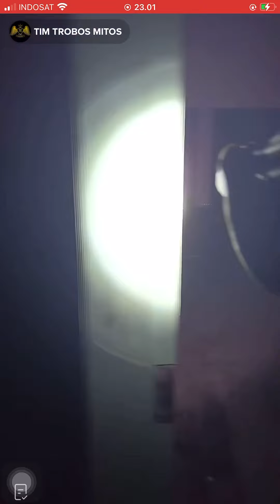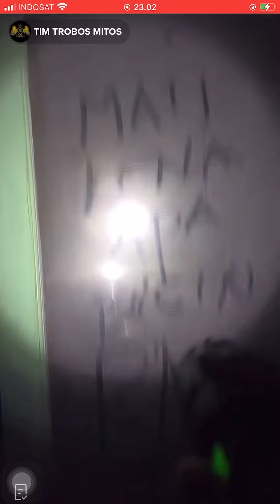TIM TROBOS MITOS LIVE RSUD KERTOSONO DI JAWA TIMUR 6 SEPTEMBER 2022